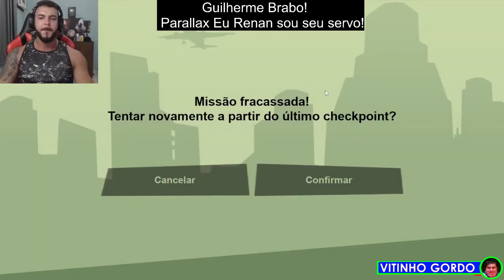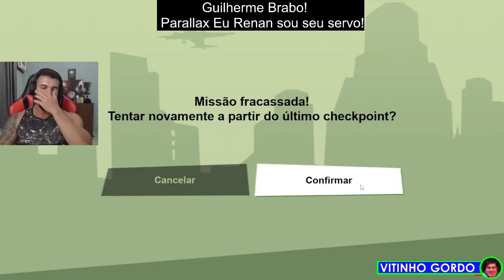GTA SA DEFINITIVON EDITE DE 300 REAIS KKKKKKKKKKKK